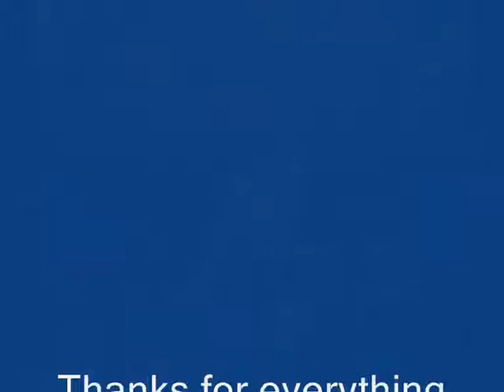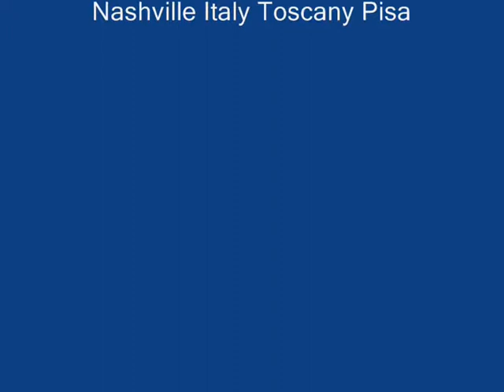Nashville Cast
My video in honor of Nashville